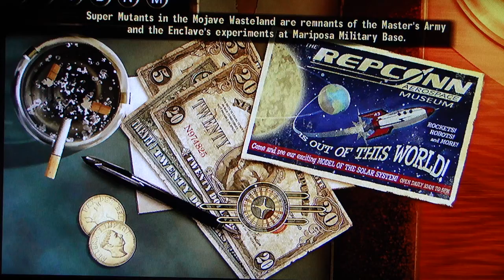Fallout New Vegas Honest Hearts DLC Buy or Deny? Part 11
This is my playthrough of the second DLC for Fallout New Vegas, Honest Hearts with live commentary.